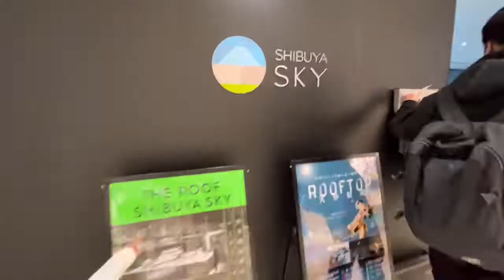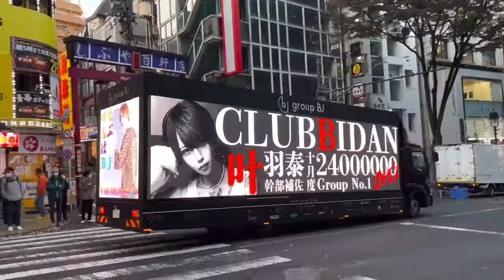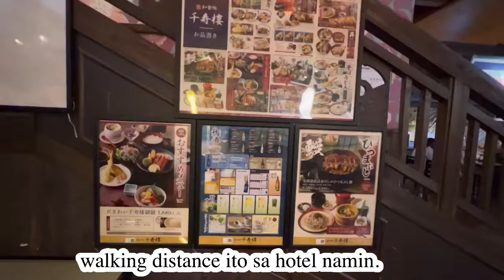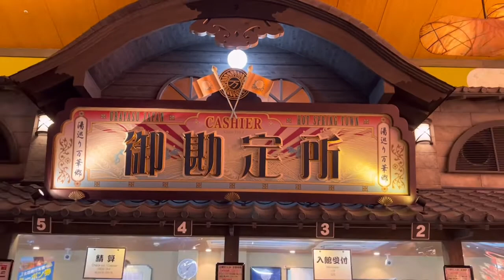Shin 5th birthday🎂❤️